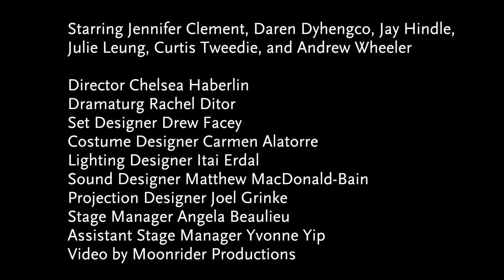THE DAY BEFORE CHRISTMAS - Interview with Director Chelsea Haberlin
Director Chelsea Haberlin talks about the magical production elements that make THE DAY BEFORE CHRISTMAS such an immersive theatrical experience.

THE DAY BEFORE CHRISTMAS
A world premiere by Stacey Kaser and Alison Kelly
Goldcorp Stage at the BMO Theatre Centre

Playing until December 24, 2016

SURVIVING THE PERFECT HOLIDAY DISASTER
Alex is a perfectionist who is desperately holding fast to her Christmas traditions. While juggling family and work—and a movie star—she loses control of her holiday plans, and her home becomes a disaster zone. Can she save the turkey from the dog and salvage a broken-down tree? Find out in this infectious comedy that is sure to make the holidays bright.